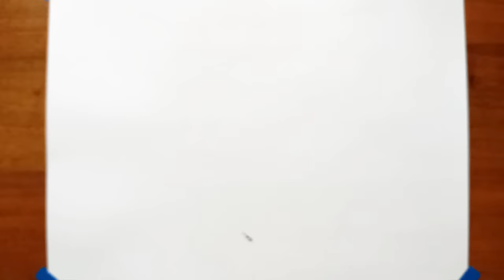T-Rex & Blue & Mosasaurus vs Indominus Rex Drawing | Jurassic World | Fan art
Good day to you all guys! Continuing to draw battles from the Jurassic World universe.
 This time I will show how to draw the final battle of the first part of Jurassic World, but it will be a fan drawing and very different. There are four characters from the movie in this drawing (Blue, T-Rex, Indominus and Mosasaurus).
 I showed that even when trapped underwater in the jaws of a sea predator, Indominus continued to fight, thus making it clear how clever this killing machine is!!!

With each of my videos you will understand that drawing dinosaurs is not difficult and everyone can learn to draw! The main thing is practice and then you will be able to draw your own line!!!

materials:
- Color Copy Original A4 160g/m^2;
-Twin Art Sketch Markers "JIANPAI" 60;
-Drawing Pen "JOYKO"